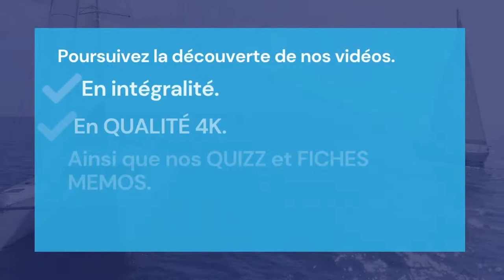Envoyer le SPI : comment s'y prendre ?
Afin de gagner en vitesse dans les allures portantes , nous pouvons établir d'importantes voiles avant légères et creuses. Voyons ici comment gréer et hisser un gennaker.

Ocean Skills sur le Web Skills sur Instagram ▶ ttps:// Skills sur Facebook ▶ htps://

OCEAN SKILLS : 1ère plateforme d'apprentissage dédiée au monde du nautisme.